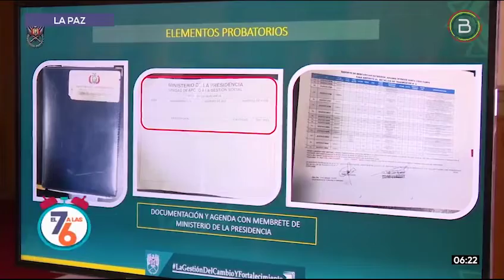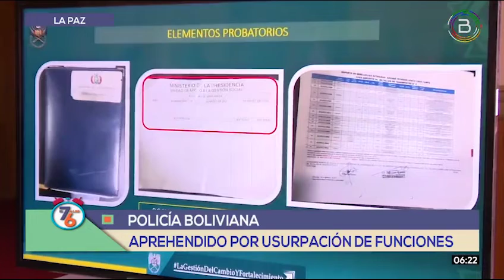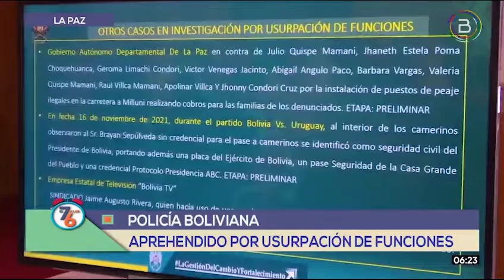FELCC APREHENDE A UN HOMBRE QUE SE HACÍA PASAR POR ASESOR DE LA MINISTRA DE LA PRESIDENCIA